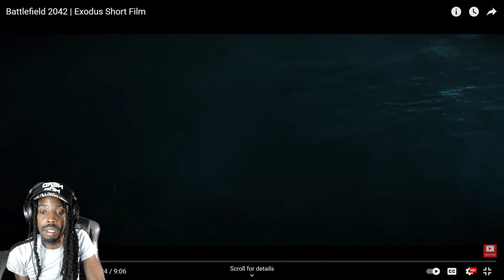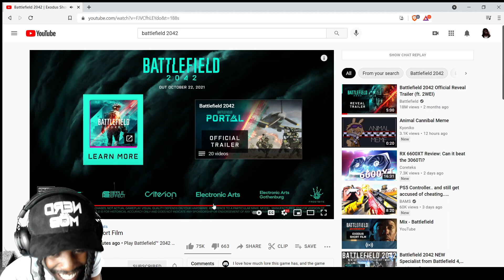Battlefield 2042 | Exodus Short Film (Reaction)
Battlefield 2042 is looking Awesome the more trailers and content they release. The HYPE is real I cannot wait anymore I need this game NOW.